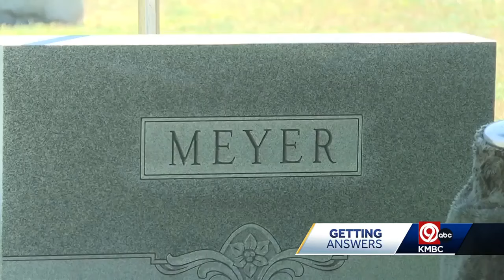'This is my house': Kansas newspaper publisher releases video of police raid on 98-year-old mothe...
A coroner's report released by Marion County states the cause of death for Joan Meyer was "sudden cardiac arrest."